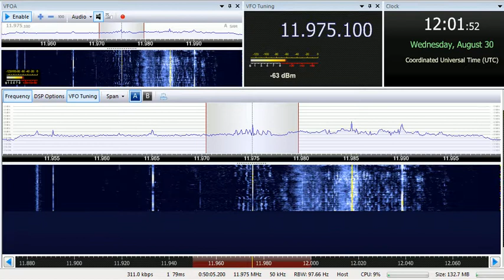30 08 2017 PBS Xinjiang in Kyrgyz to EaAs 1200 on 9705, 11975 Urumqi